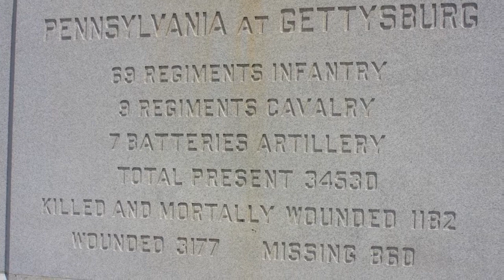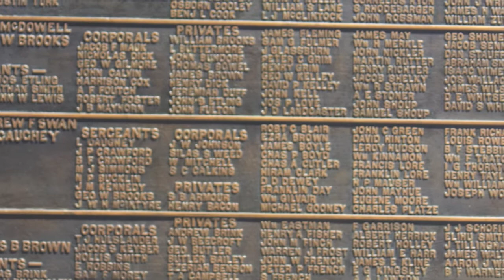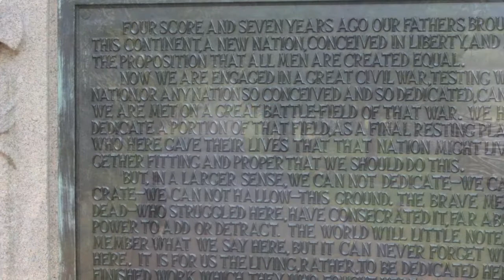Battle of Gettysburg (East West Quantum Leap Orchestra)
These are photographs taken of the battle fields at Gettysburg during our visit in August of 2010. It was after visiting this sacred ground that inspired me to write this piece of music which is dedicated to all the Americans who fought and sacrificed their lives in the battle. The photographs are meant to capture all aspects of Gettysburg -- the vastness and beauty of the battlefields, the memorials that are scattered throughout the fields and the people who continue to visit this memorable place.

In addition, the music is a tribute to Randy Edelman who composed the theme to the 1993 movie "Gettysburg". If you listen closely, you can hear a quote from his Main Title.